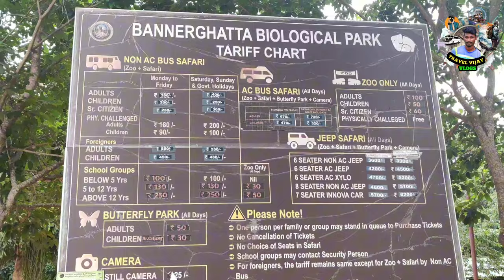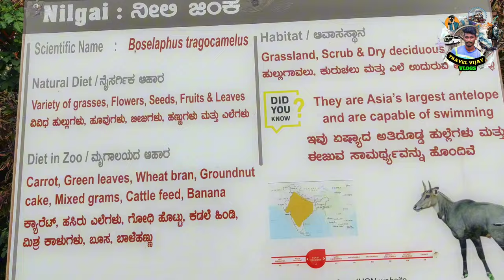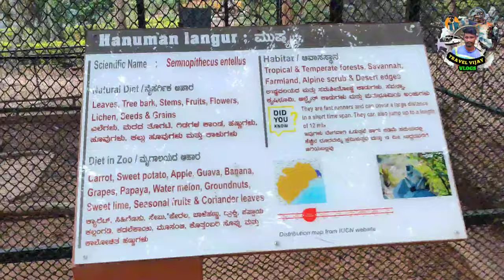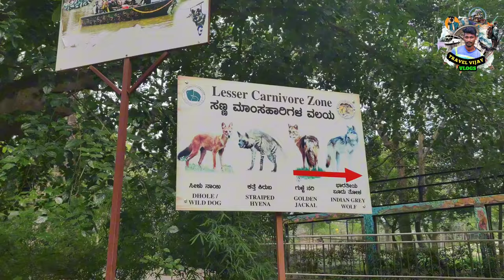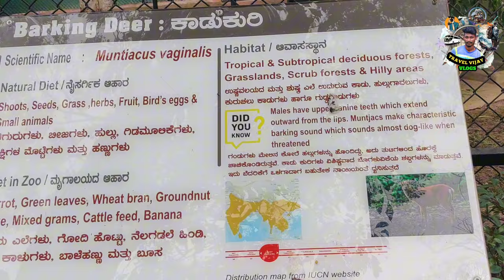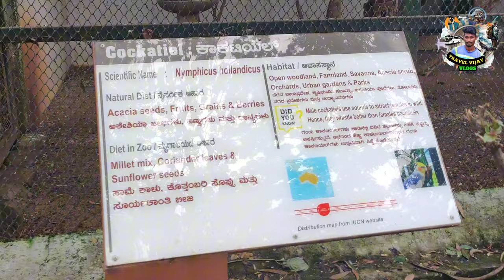பெங்களூர் சுற்றுலா 🦣 Bannerghatta National Park 🏞️ Bannerghatta Zoo 🦣 jungle safari🦣Tamil 👑 Sutrula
பெங்களூர் சுற்றுலா 🦣 Bannerghatta National park 🏞️ Bannerghatta Zoo 🦣 jungle safari 🦣 jungle safari in tamil 🦣

கைகேற்ற தூரத்தில் புலி சிங்கம் கரடி இருக்கிறது

One of the Bangalore's most popular places for people of all ages is the Bannerghatta National Park Safari, which is just outside of Bangalore and is home to wildlife. The safari will be memorable and you may see these animals up close. Leopards, Lions, Zebras, Bengal Tigers, Panthers, Rhinoceroses, Elephants, Porcupines, White Tigers, Spotted Deer, Bison, and Bears are just a few of the wild animals that can be viewed.

One of India's best safaris is the one at Bannerghatta National Park. The Mattubunde hilltop, which is a part of Ragihalli Forest Reserve, is the path that leads to the location where the safari begins. The Bannerghatta National Park safari lasts around an hour.

Price of Bannerghatta National Park Safari (estimate), It offers appropriate discounts on occasion to make it occasionally affordable for everyone while offering a variety of price ranges for various activities.

I made my way to Bannerghatta National Park in Bangalore. The
national park is a sanctuary for a large
variety of flora and fauna.

Here's a completely interesting guide on the national park that you can follow when visiting this place. Watch the video to know more about my experience.

Bannerghatta National Park Jungle Safari & Zoo | Butterfly Park | Bangalore

Bannerghatta National Park is a great opportunity for nature lovers to experience nature and wildlife in their natural habitat. It does not ask one to travel too far from the city of Bengaluru and does not require detailed planning either. It is a smorgasbord of attractions such as Jungle safari (Herbivore, Bear, Lion and Tiger Safari), butterfly habitat, a dedicated zoo..
Bannerghatta Biological Park | Bangalore Zool Butterfly park

Friday 9:30 am-5 pm Saturday 9:30 am-5 pm

Monday 9:30 am-5 pm Tuesday Closed